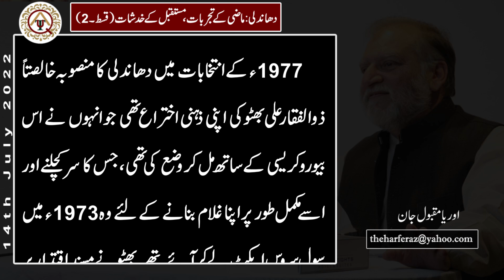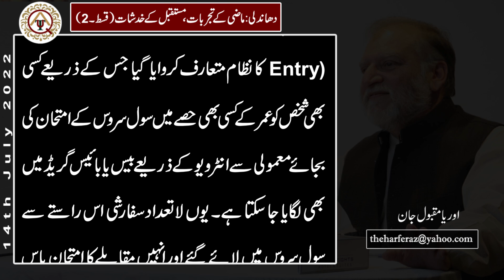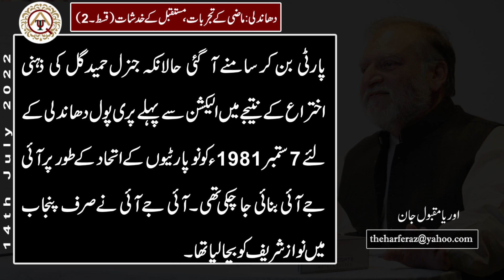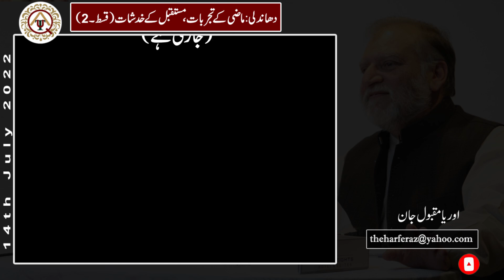دھاندلی: ماضی کے تجربات، مستقبل کے خدشات | حرفِ راز | اوریا مقبول جان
Official YouTube Channel of OryaMaqboolJan

Column
Writer: Orya Maqbool Jan
Title: دھاندلی: ماضی کے تجربات، مستقبل کے خدشات
Date Publish: 14 July 2022